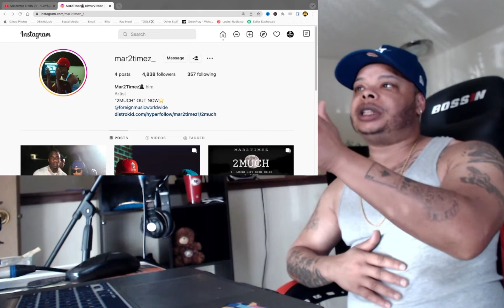Mar2Timez & YBN LV “Luh’Mar DeRozan” | Rap Nerd Reviews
RapNerd.Online is a community of hip hop lovers that discuss and debate any and everything pertaining to the culture.